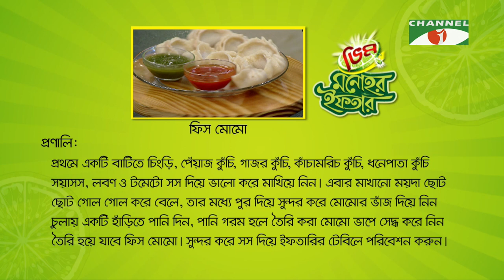Vim Monohor Iftar | Fish Momo | EP-02 | Keka Ferdousi | Cooking Show | Channel i Shows